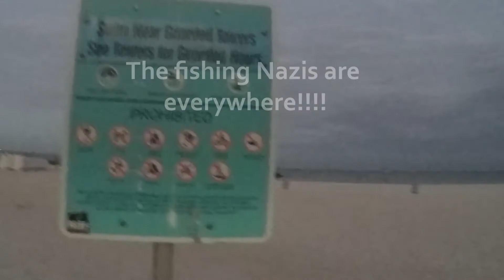NO FISHING ALLOWED